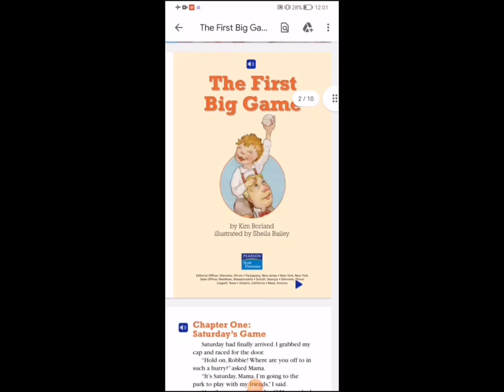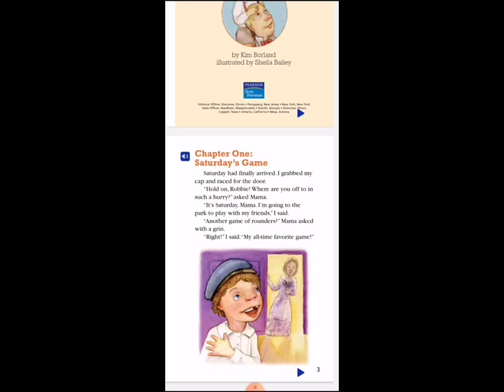Reema_International_School Reema's Reading Competition.💪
If you are a leader, if you want to be one, you have to read. It's not a bonus, it's an absolute requirement.👌👌👌
Reema's  Reading Competition.💪💪💪💪💪
(Today a reader, tomorrow a leader.)👌☺️
Grade : (2A).